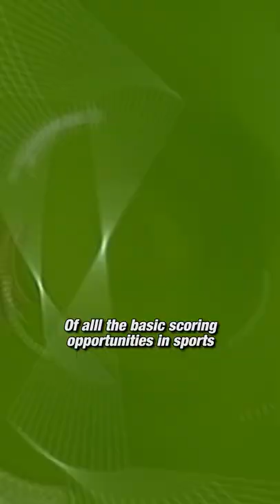The Most Iconic Goal Celebration EVER 🔥 | Clutch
This is why an awkward worm by Christian Pulisic is in the running for the most iconic goal celly ever.